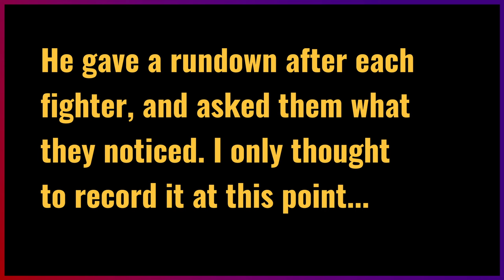Overcoming Lizard Brain: Sir Liam's Fight Practice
Sir Liam (Sir William Ulfsson) of the Kingdom of Caid
Fight Practice at Jaravellir, Northshield
Watch SCA Knight Sir Liam of Caid in action at a fierce fight practice session in Jaravellir, Northshield. Get an inside look at the intense training and skills of this seasoned warrior as he hones his combat techniques. Join us as we witness the dedication and passion of a true knight on the battlefield.

Chapters:
0:00 Sir "Liam" Ulfsson
0:11 "Pax" Gunnlaugr Westergaard
5:58 Aodhan Mhic Gallchobhar
9:14 Johann Jacobson
12:35 Sir Roisin igen Aillil
17:23 Fight Reflections - Liam and Roisin

The Audio is basically in a barn... with fans, combat and echoes... I'll need to upgrade equipment to make the audio better, so bear with me for a few videos.
I love questions and company. Cheers guys!